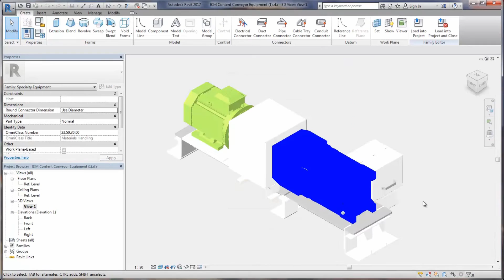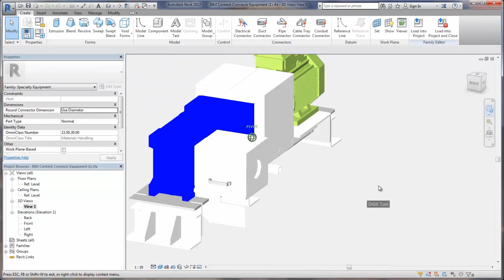Inventor 2018 What’s New – BIM Interoperability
Delivering content for use in the architecture, engineering, and construction (AEC) industry is a key business opportunity for many of our customers. With Inventor 2018, you can remove information and publish your 3D model directly to Revit format — simplifying your model, protecting your intellectual property, and reducing file size and complexity.